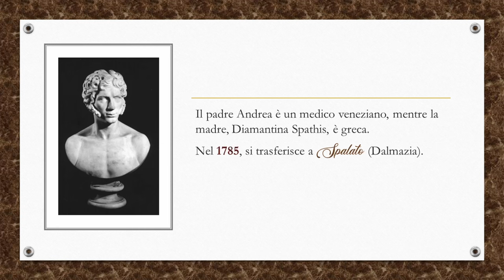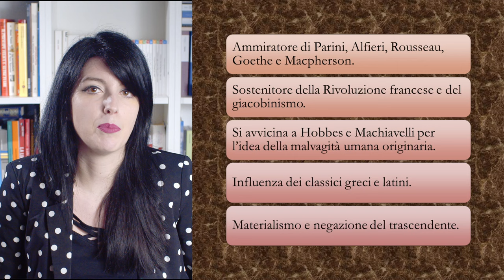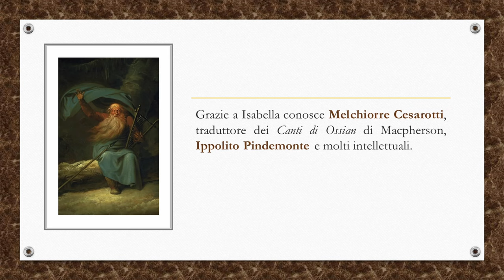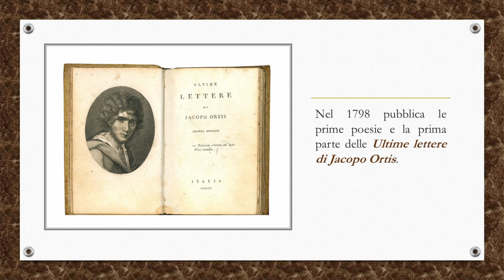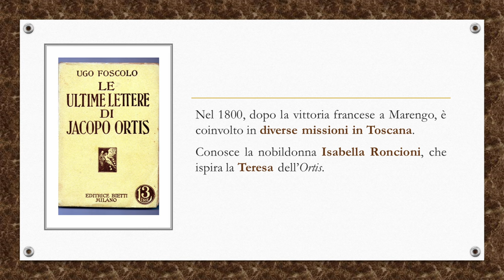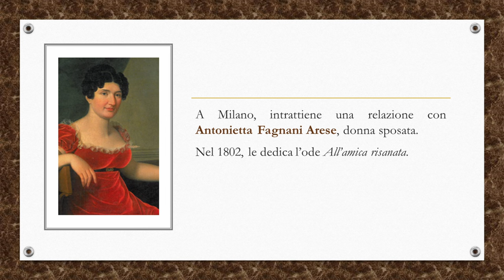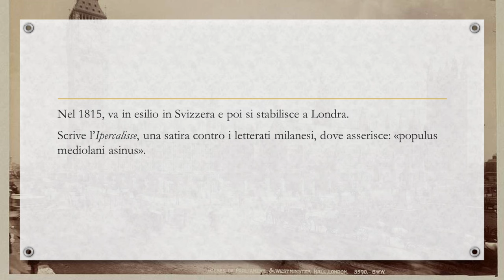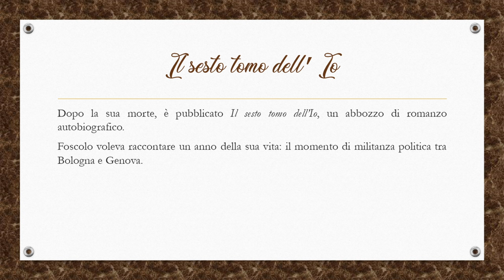Ugo Foscolo || Vita e opere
Questa videolezione mi è stata a lungo richiesta e non vedevo l'ora di prepararla! Oggi ripercorriamo insieme la vita e le opere di Ugo Foscolo, un autore che avrete incontrato durante tutto il vostro percorso scolastico e che ha ancora molto da dire ai contemporanei.

Seguimi 📚